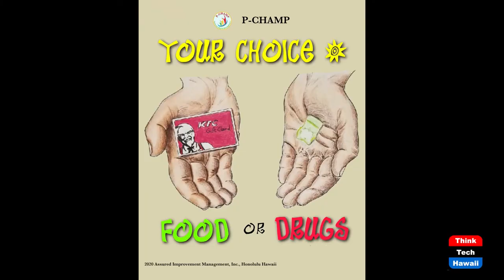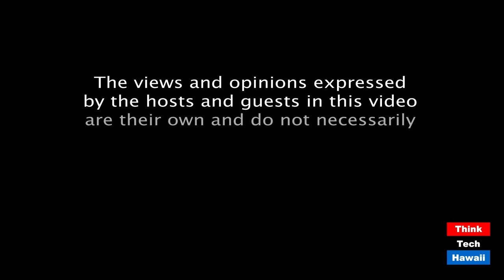Helping ex-offenders find jobs (Hawaii Re-Imagined)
Community re-entry during COVID.  The host for this episode is Ruby Menon.  The guest for this episode is Chas Williams.

WorkNet is an innovative non-profit that prepares offenders for a successful reentry back into community living to reduce recidivism.  They help clients obtain their identity documents,  find jobs, secure housing, and obtain their driver's license and provide other needed case management services.

They work with offenders in the prison environment prior to their release and continue to assist them when they reenter the community. This model has proven effective to prevent recidivism.

When COVID hit, they had to pivot quickly to continue delivering services for clients inside prison and in the community. We will find out about their pivot journey and how they found an effective model to continue serving clients.